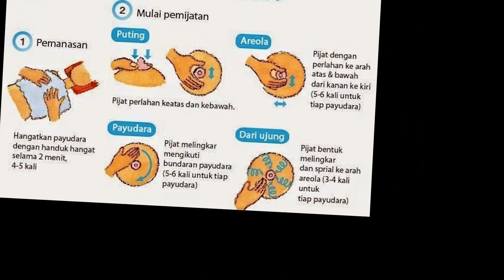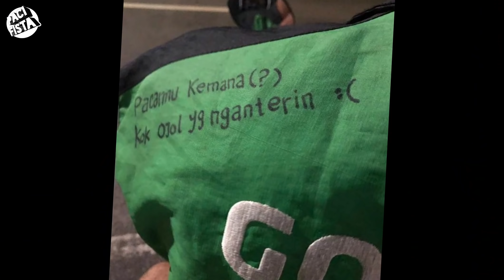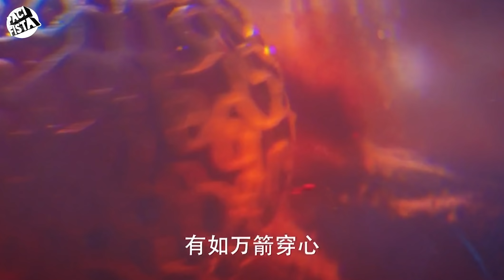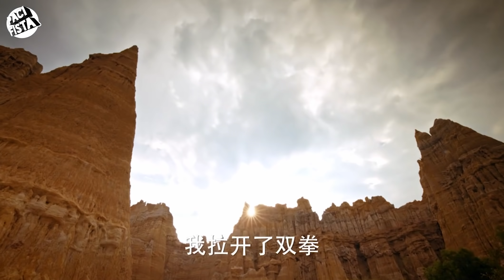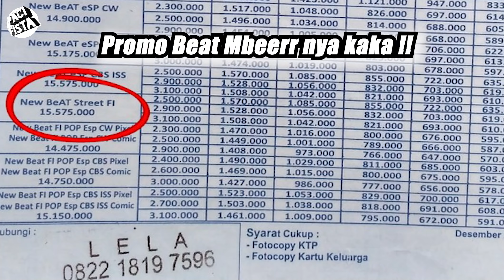Kekuatan Luar Biasa Yang Tersembunyi || Alur Cerita Film Series Part 1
Kekuatan luar biasa yang terpendam (susah digali oleh sipil dan rakyat jelata)

Tapi betapapun sulitnya hidup, selalu ada sesuatu yang dapat Anda lakukan dan berhasil." walaupun kebanyakan engga :D

Peralatan

Stand mic Botol Marjan Vanilla / Moka juga bisa

Musik
Scoot Buckley

Joakim Karud

Terimakasih kepada

Allah SWT
Rm Padang Bu Jazim
Warung Jumar

Pacifista